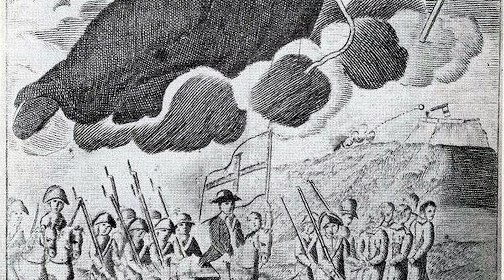ЗАБРАНЕНО за Хора - Местата, Които Никога Няма да Видите !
Има места, на които човешкото присъствие не е желано. Има и такива, на които дори и да ви поканят самите вие няма да искате да отидете. В това видео ще се разходим из местата, които не можем да посетим и ще потърсим отговор на въпроса ЗАЩО!?

00:00 - Начало
00:22 - Змийски остров  - Бразилия
02:42 - Международно семехранилище - Шпицберген, Норвегия
06:36 - Кра̀ко – призрачният град - Италия
11:36 - Параклисът криещ Ковчегът на завета – Аксум , Етиопия